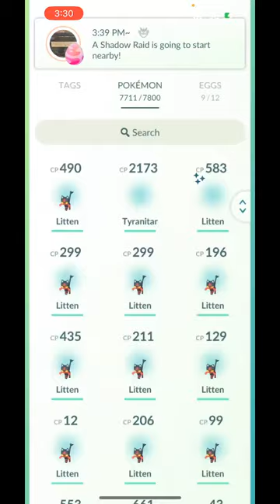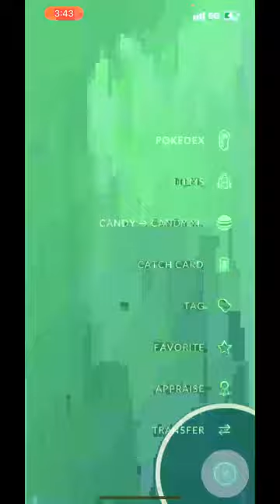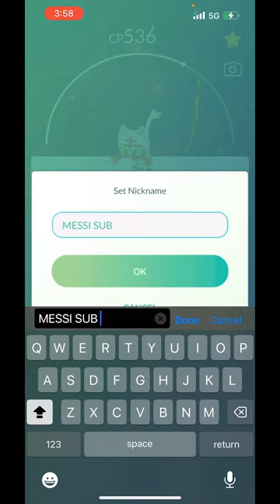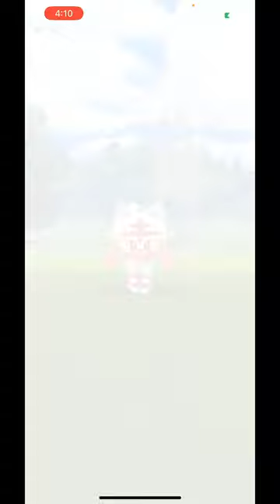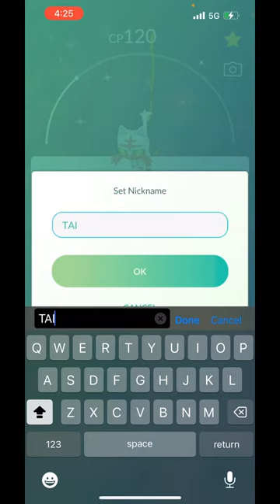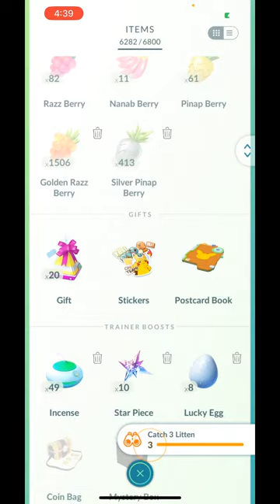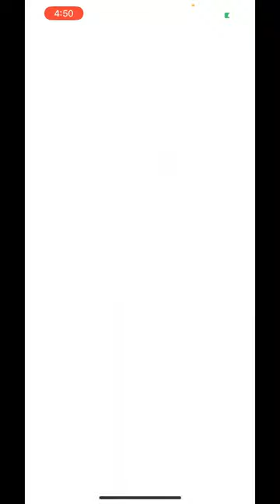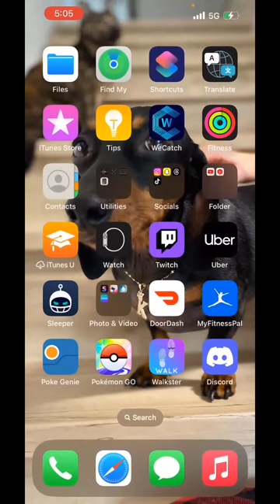✨Litten Community Day in Pokemon Go!✨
Hey everyone,
Time to shiny hunt Litten on community day and let’s see just how many I can get! I’ll also be after shiny Castform, after cokmjiun! Let’s see how it goes